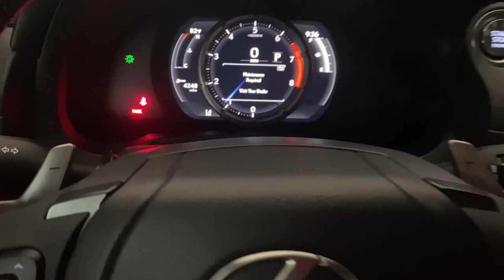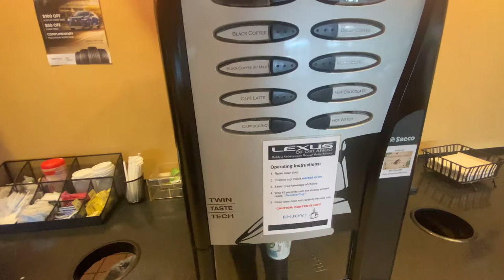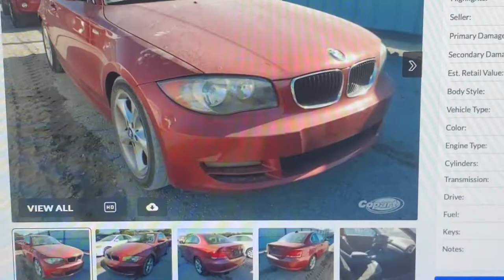Quick Update & IS350 First Service - More Content to Come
Before the BMW 128i was totaled from Hurricane Ian, I bought a 2022 Lexus IS350 which replaced the 2016 Jeep Grand Cherokee. Didn't want to think about doing any maintenance myself since I'm quite busy of late and wrenching is just for my project cars. I take the IS350 in for its first service at 5k at Lexus which is free, and wanted to test out editing some footage.

I'm working on getting a dedicated film camera since the iPhone shooting is not where its at. Planning out a variety of other content to add to the channel, so the video content and quality will be better.

Check out complexseven.com for exclusive automotive apparel and channel merchandise. Thanks in advance for the support !!!

NOTE: I don't claim to be an expert at this topic at all, just sharing the ​info I have found and experienced.